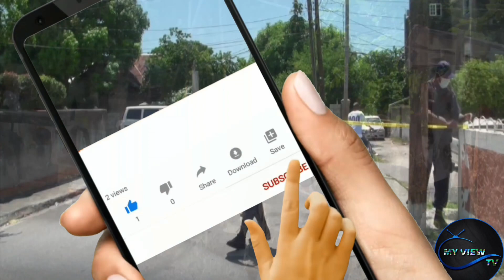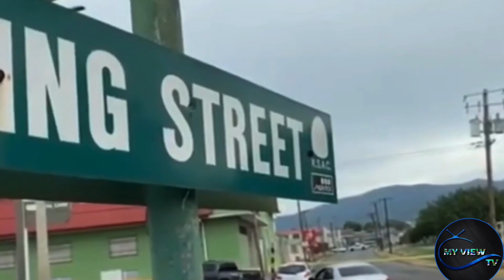BL00ODSHED Sandra, Donna, Savanna & Jermaine KlLLED 16Yơ Held +JP Gųn Missing & 3 Bąttling For Life